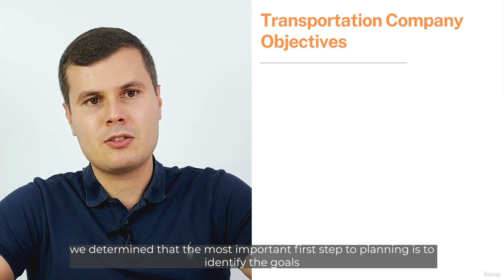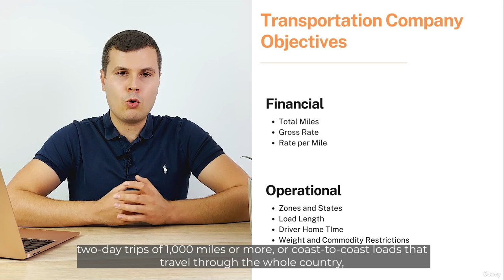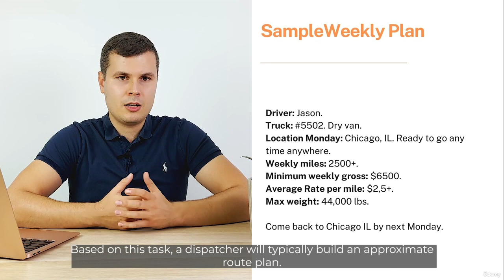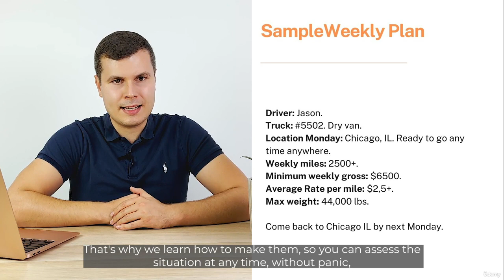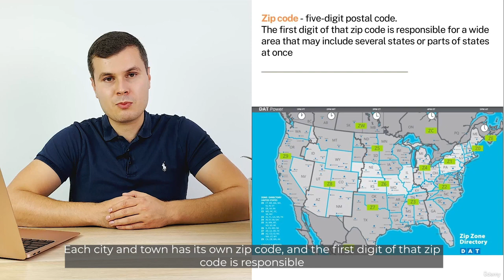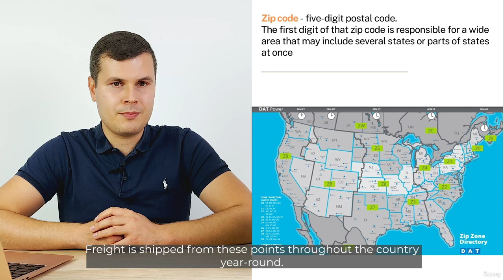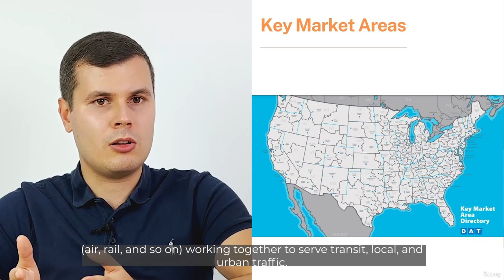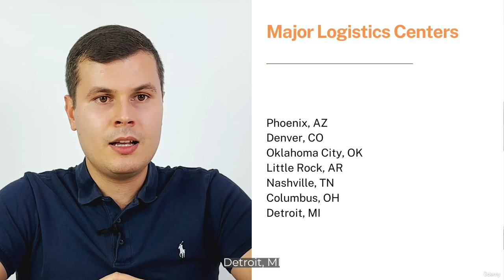USA Truck Dispatcher Full Course Demo Part 2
Get USA Truck Dispatcher Full Course & Start Earning in Dollars
Step into the Billion Dollar Unsaturated Industry.

You will learn how to get access to loadboards and use them effectively. This knowledge will allow you to perform better than most dispatchers on the market.
You will learn how to build professional relationships with brokers to obtain dedicated and regular freight.
You will learn how to solve all key problems that arise in truck dispatcher's day-to-day job.